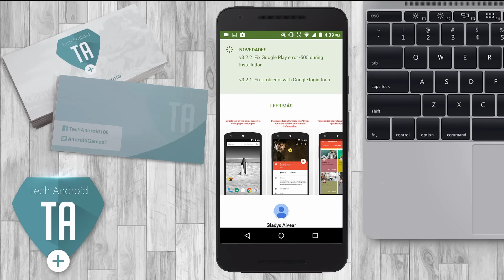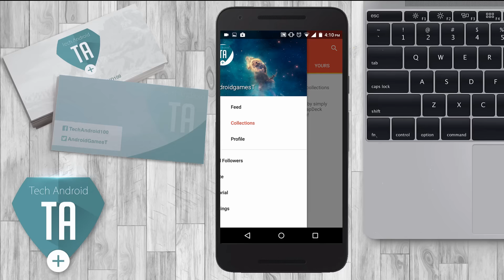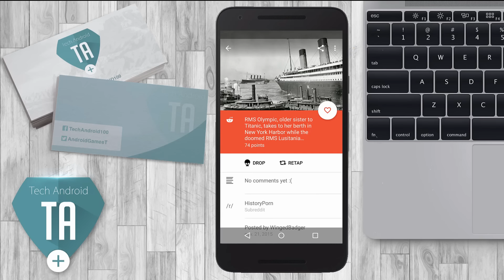CAMBIAR FONDO DE PANTALLA CON 2 TOQUES | App #1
Hoy te presentamos las secciones de review de aplicaciones!
en este caso toca una excelente app llamada tap deck
que nos va a permitir poder cambiar nuestro fondo de pantalla con solo 2 toques increible para la personalizacion

-Descargas un fondo de pantalla y lo aplicas te aburre y descargas otro
Pero con esta aplicacion vas a tener tu android muy personalizable ya que con solo 2 toques podras cambiar el fondo de pantalla de cualquier  categoria
Ciencia,Galaxia,Animales etc
Espero puedas disfrutar el video y no olvides reproducirlo a
1080p 60 FPS
Saludos.